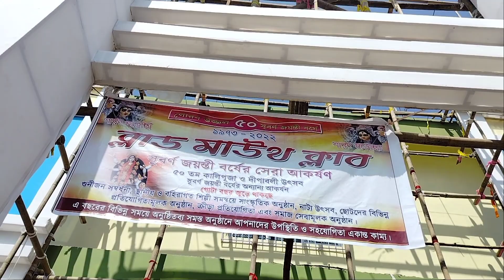HailakandiKaliPujapandal2022 | Hailakandi Kali Puja pandal